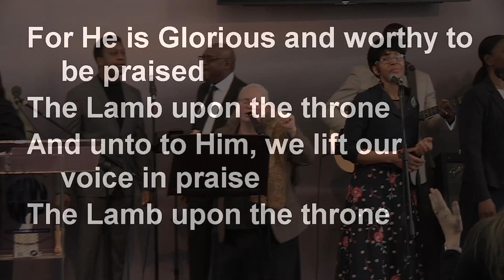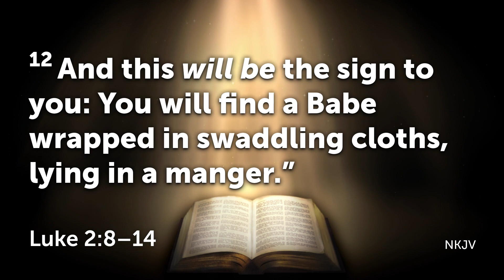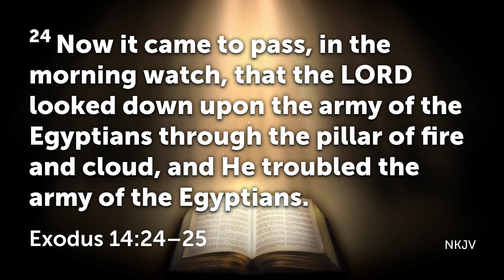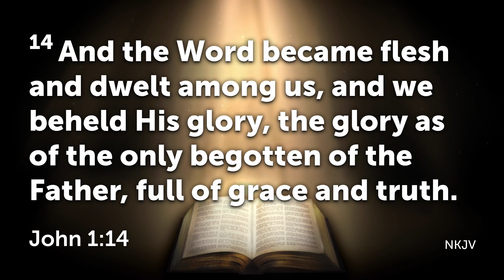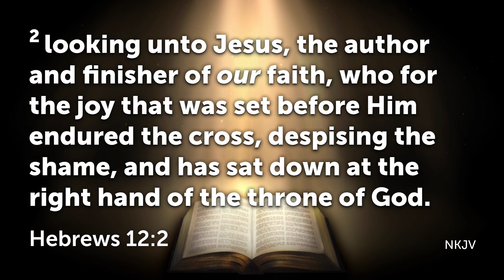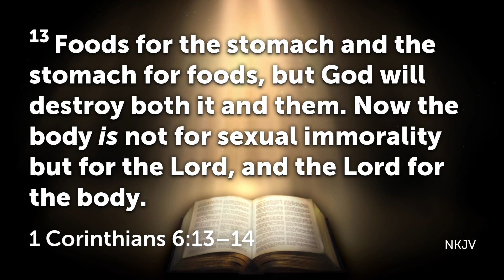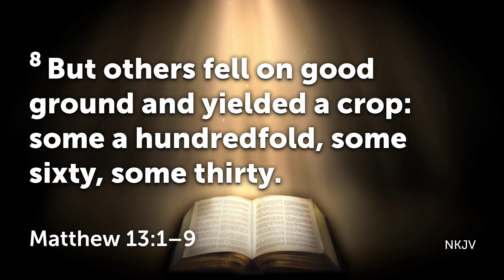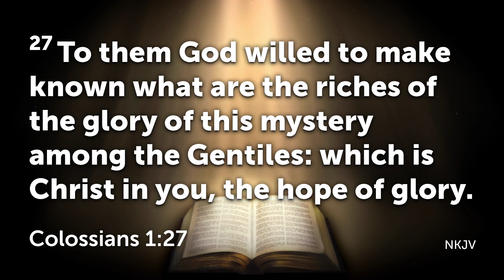Glory To God In The Highest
Glory To God In The Highest by Pastor Rosemary Taylor

Ref No: 20221218PM